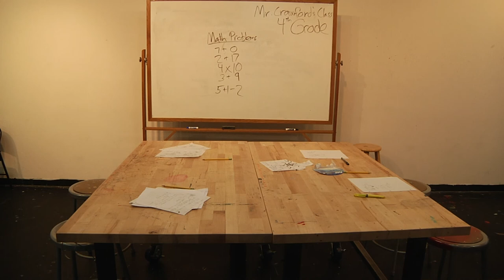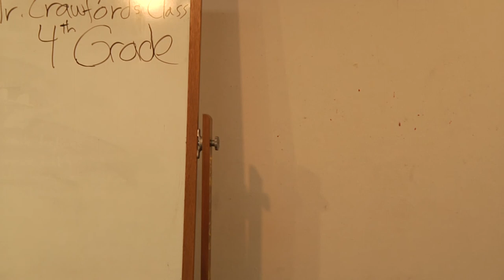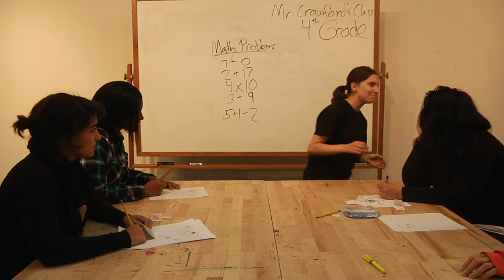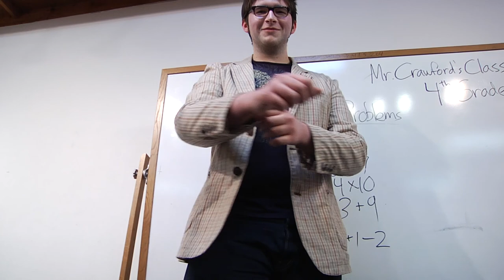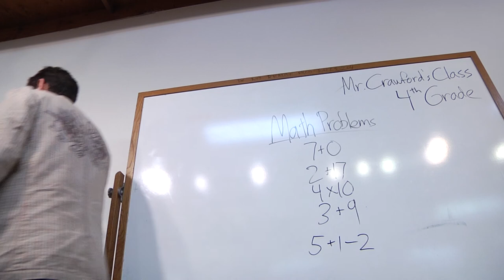The Mystery Club - Bloopers - Aqlex Productions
Finally, I've edited together all the bloopers from my Film 1 Final. I have over 74 minutes of footage that I shot for the entire film, and the final film ended up being only 7 minutes long, meaning there was a lot of footage that nobody ever got to see. BUT, here is another 8 and a half minutes of that unseen footage. I had a lot of fun making this thing, and I hope this will not only make some people laugh, but maybe even show how much work was put into making the film and how much fun we all had doing it =).
I still have a few other things related to the creation of this film, and if I ever get to it, I might release some other footage and parts of the creation process.